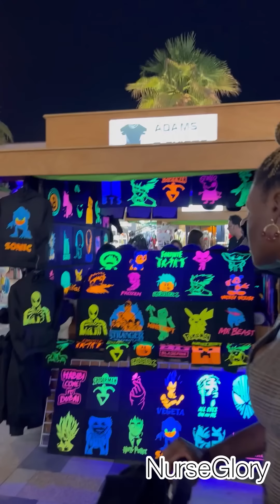HOW MY HUSBAND AND I STARTED FROM THE SCRATCH AND ENDED UP IN DUBAI